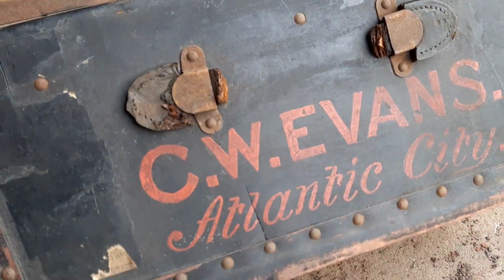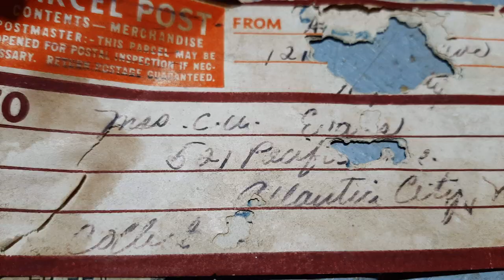Antique Steamer Trunk Hobo Guitar 3 String Cigar Box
Built using an antique steamer trunk trash picked from the garbage. All found objects used. Tuned 3 string cigar box style gdg.